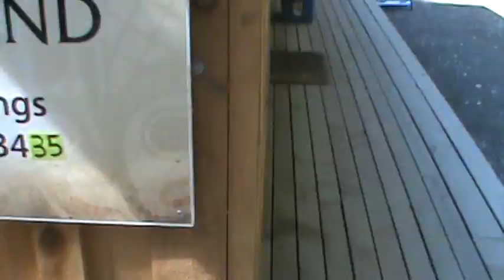Wya Point Check In